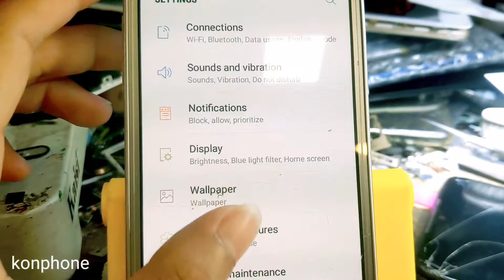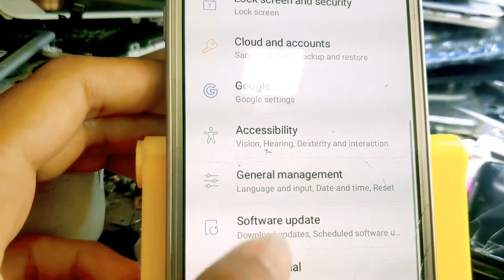Samsung galaxy J2pro update Software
Samsung galaxy J2pro

Thank